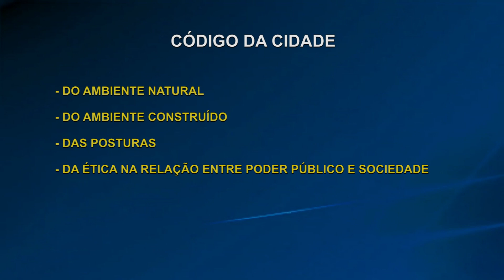Câmara Municipal aprova Código da Cidade de Fortaleza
Depois de três anos de tramitação, a Câmara Municipal aprovou, hoje (25), em primeira discussão, o projeto de lei enviado pela Prefeitura de Fortaleza que altera o código da cidade. O código funciona como um manual de regras para os cidadãos. É um documento importante que afeta diretamente a vida dos fortalezenses. A votação final, incluindo todas as emendas ao projeto, deve ser concluída amanhã.

Matéria exibida em 25 de junho de 2019 no programa Diário na TV.